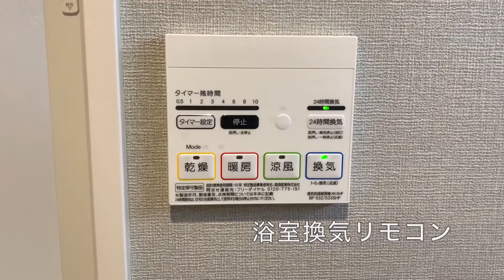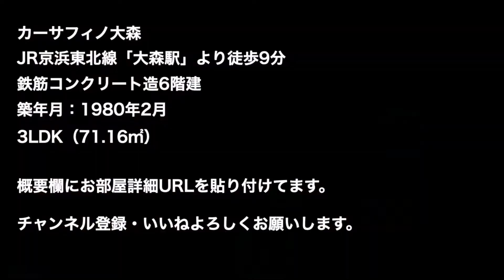【内見動画】JR京浜東北線「大森駅」・京浜急行「大森海岸駅」利用可能な3LDK‼︎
JR京浜東北線「大森駅」より徒歩9分
1980年2月完成
3LDK
71.16㎡

　2003年〜　　埼玉県の不動産賃貸仲介・管理会社勤務
　2017年〜　　東京都の不動産売買仲介会社勤務
　2020年〜　　独立して不動産会社設立